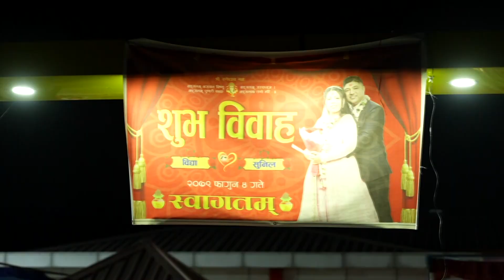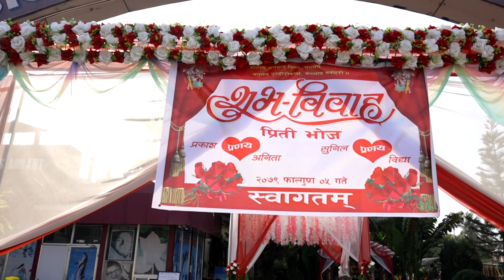Nepali WEDDING FILM Sunil Weds Biddya Full Video 2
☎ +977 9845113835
- Ganesh Market, Narayangarh, Nepal